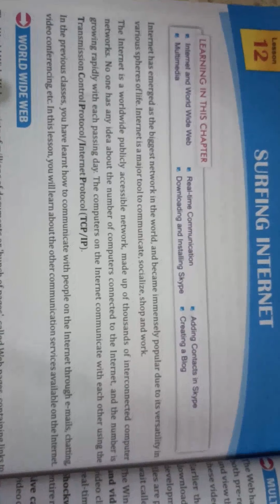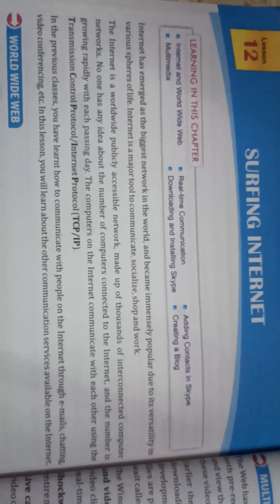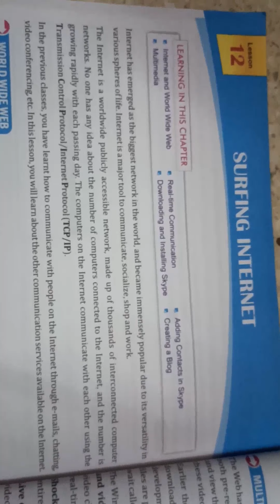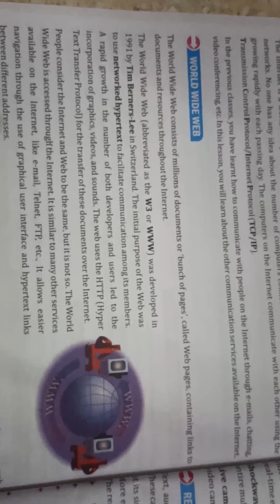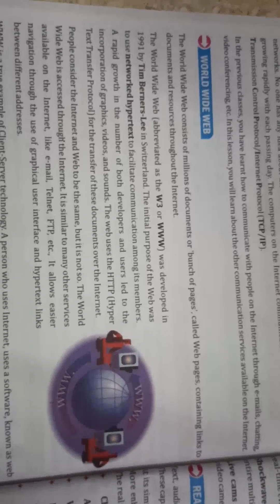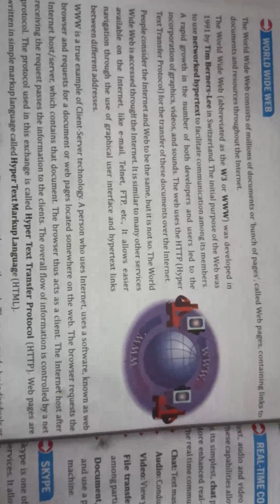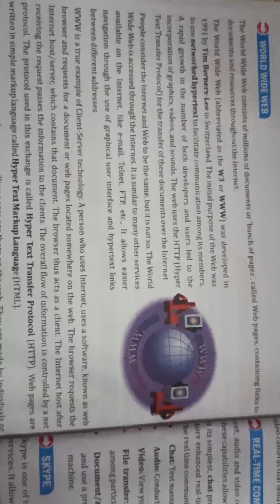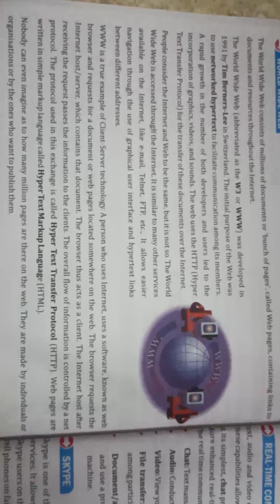Class VIII COMPUTER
Surfing Internet part 1